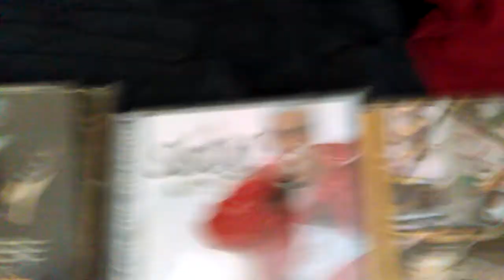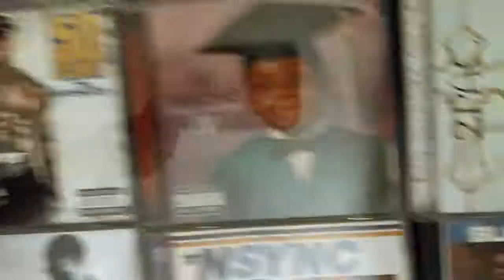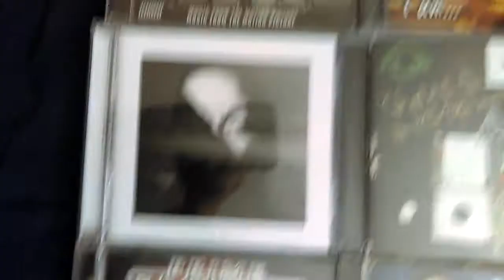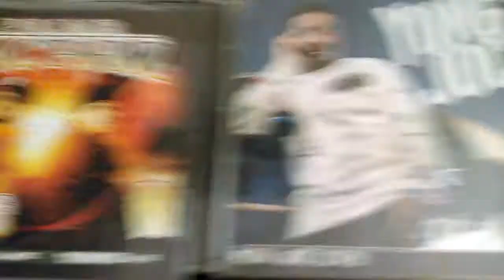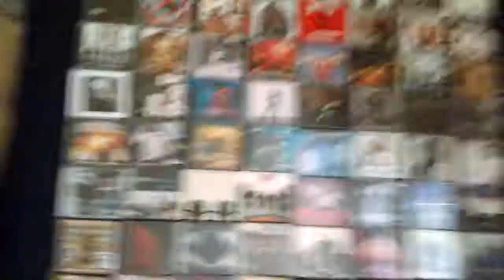My Music CD Collection 2018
It is the first I have to get to do some music collection. I have some of my favorite artists I liked and their albums I also liked too. I love music very well.